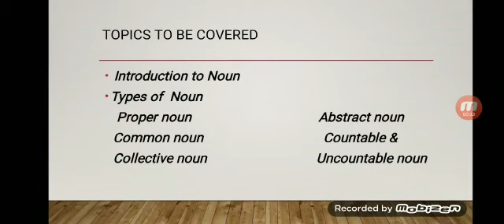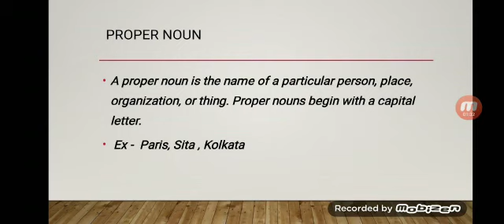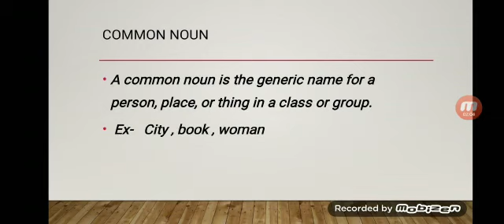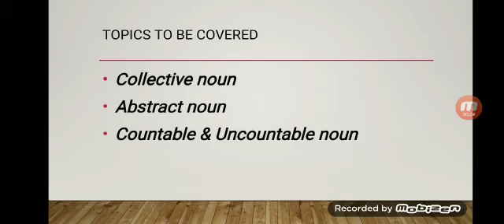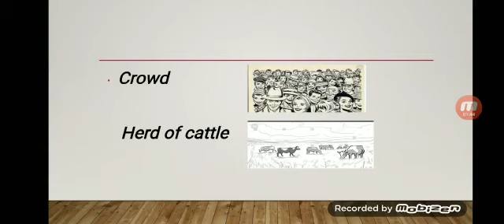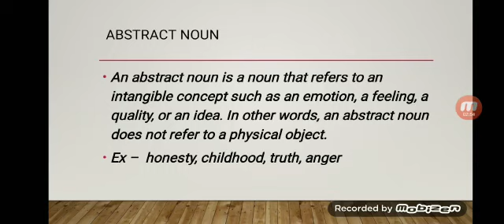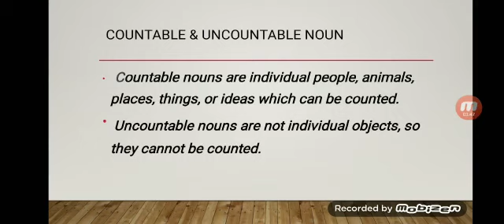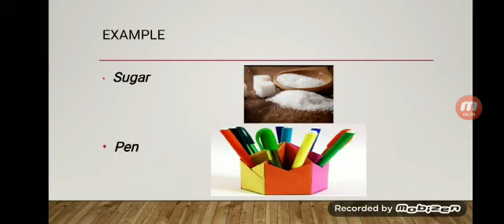7 English grammar Ch 1 Part 1